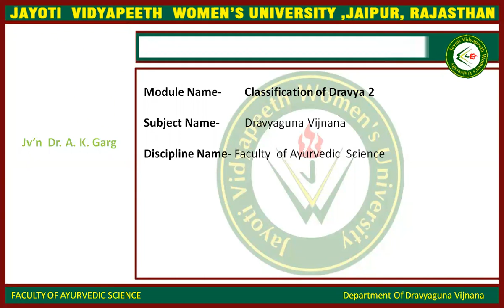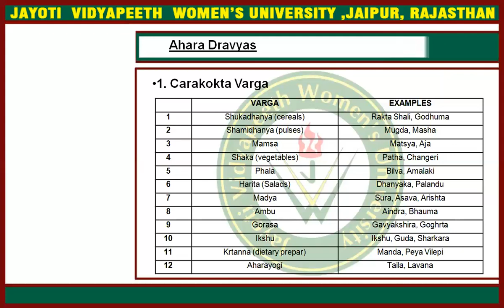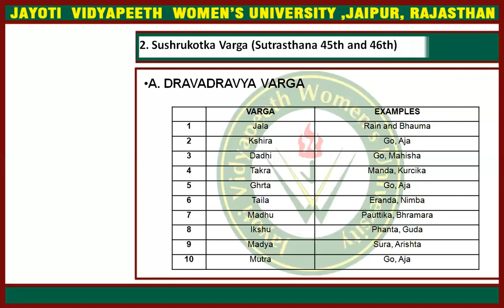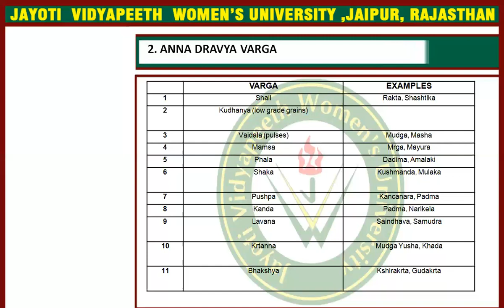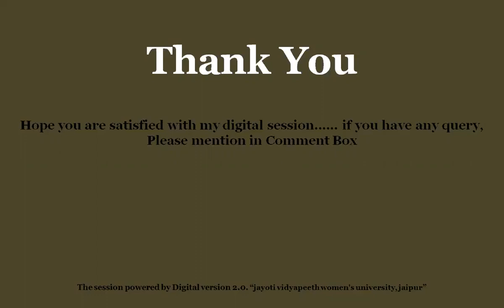video LectureDravya 4